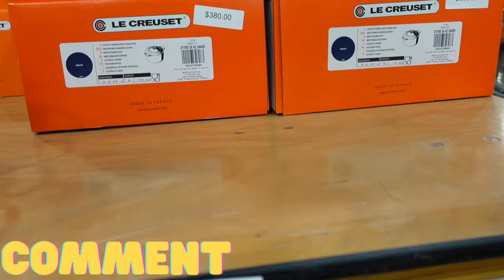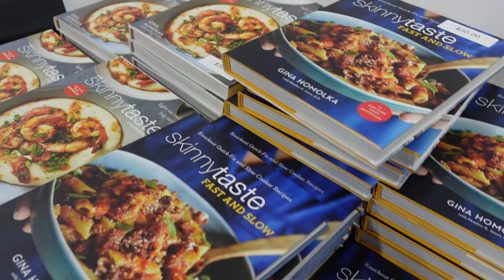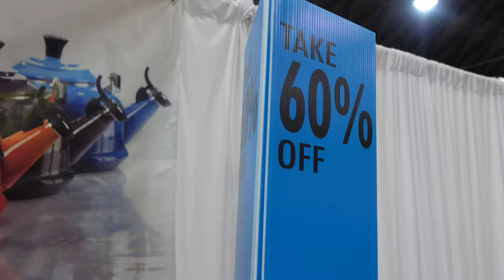VLOG: MY FIRST LE CREUSET FACTORY TO TABLE SALE/A ROOFTOP MIXER & MY RAMEN OBSESSION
My first Le Creuset Factory to Table Sale!!!